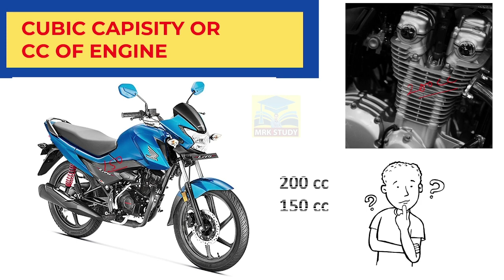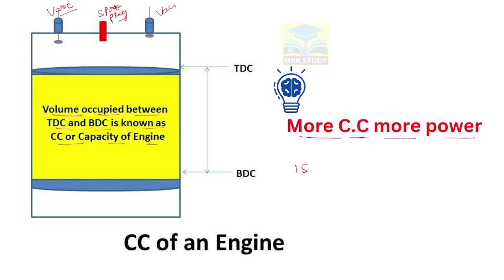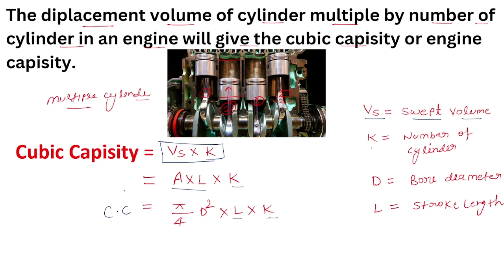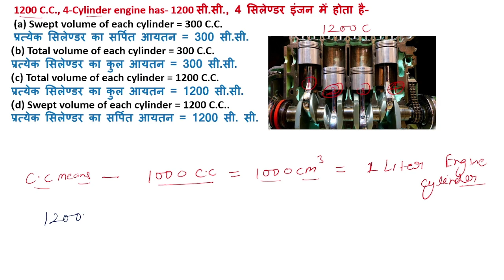Engine में CC क्या होता है/What is the CC in Engine/Engine Capisity By MRK STUDY/Cubic Capisity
what is the cc in engine
engine capacity kya hoti hia
cubic Capisity kya hoti hai

iocl mathura
ssc je previous year
npcil previous year question
ordnance factory previous year question
IC engine previous year question

इंजन की cc क्या होती है